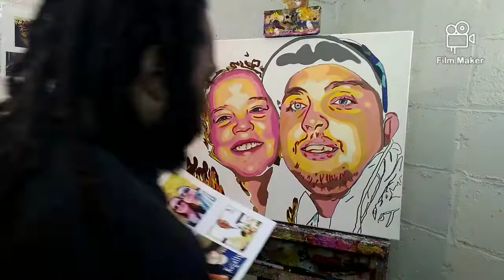Jeff and Jo Queen time laspe video